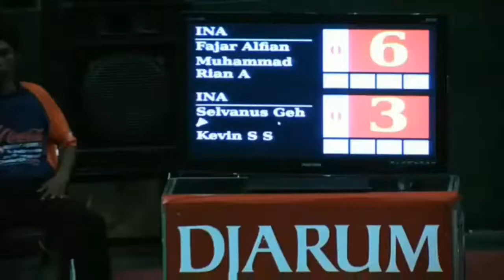Badminton Indonesia Marhaban ya Ramadhan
Jangan lupa